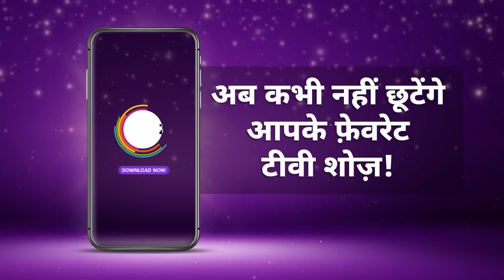Tu Khara Mun Chaai | Ep - 68 | Mar 21, 2023 | Best Scene 1 | Zee Sarthak